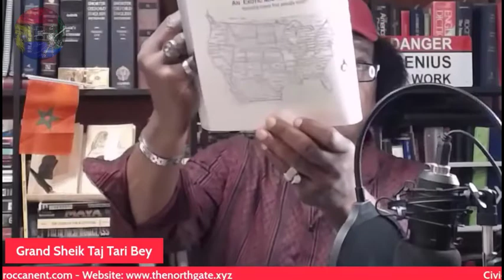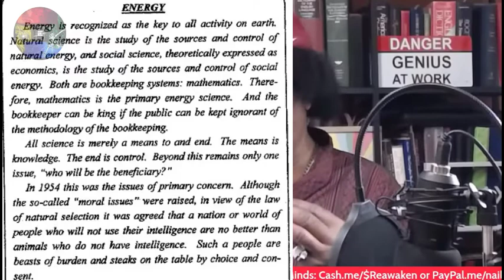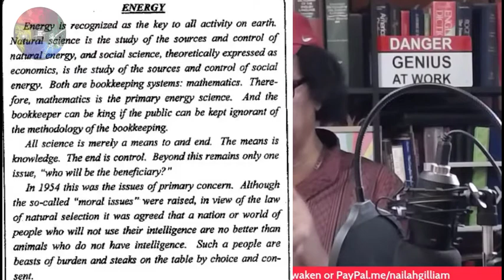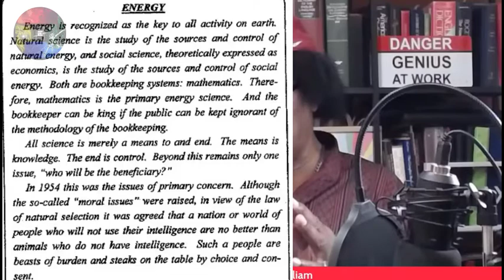The People viewed as 🥩STEAKS🥩 on the Table...